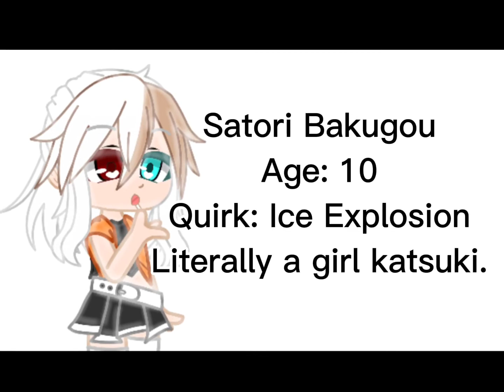INTRODUCING MY NEW AU!!!! (Heroes this time) TODOBAKUDEKU!!!!| Pizza Hut and Taco Bell meme